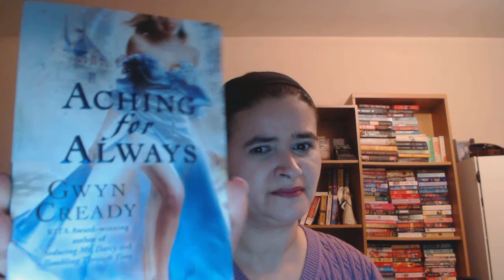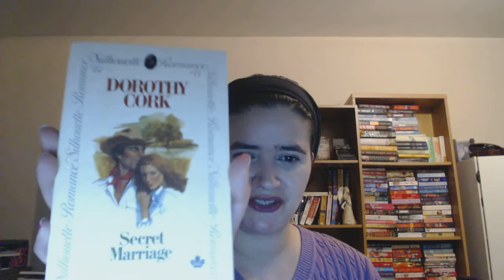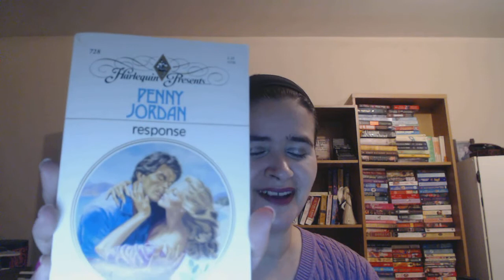Feb/March Book Haul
Showing off a few books I picked up recently!